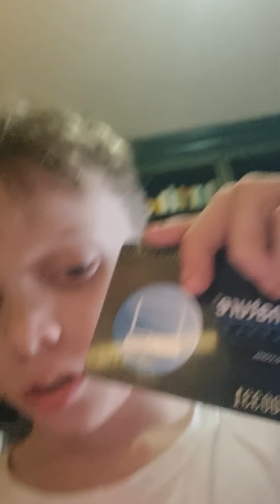Forgot my past code of my computer